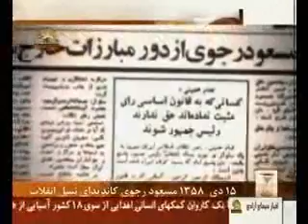كانديدا توري مسعود رجوي 15دي58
ازسيماي آزادي تلويزيون ملي ايران